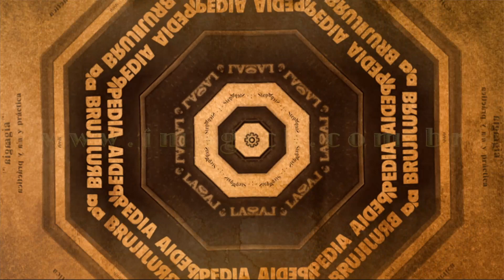A Escolha do Guardião - Histórias Transcendentais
Um enigma para descobrir o novo guardião.
A ideia desta série apresentada por Arsenio Hypollito Jr. é trazer para você histórias transcendentais, aquelas que vão além dos limites do cotidiano da nossa consciência para fazer o princípio básico do Imagick que é expandir a nossa consciência aos limites do Universo.
Agendamento de horário com o Arsenio: 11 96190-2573 (whatsapp)